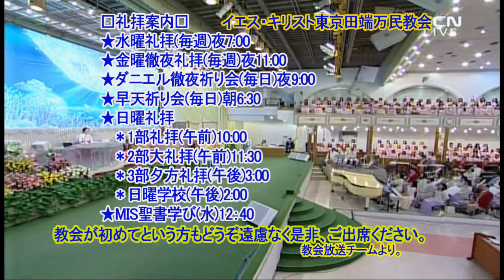(韓)ヨハネの手紙第一講解(7)安息日について2010.08.08の説教再編集(イ・ジェロク牧師)2020.3.8.主日大礼拝